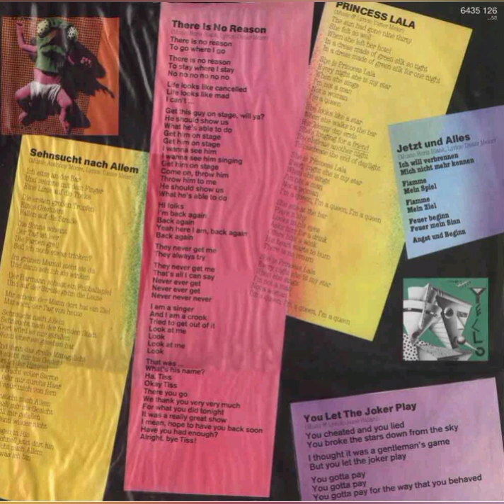Jetzt Und Alles - OST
Incomplete soundtrack for the Jetzt Und Alles film.
Missing the song Release by Anthony Moore.
00:00 Joy Ryder - Sehnsucht Nach Allem
3:15 Richy Muller und Yello - Jetzt Und Alles
4:52 Richy Muller und Yello - There Is No Reason
8:53 Joy Ryder - Princess Lala
12:58 Jesse Ballard - You Let The Joker Play
15:38 David Murray - Sehnsucht Nach Allem
18:47 Anthony Moore - Sehnsucht Nach Allem (Piano Bar Version)
19:45 Yello - Smirak's Train
24:15 Anthony Moore - Bar Time Is Car Time
25:24 Anthony Moore - Tube Drum
28:20 Anthony Moore - Skin Dolls
30:41 Anthony Moore - Shot Nine
32:48 Anthony Moore - Sold Out (For The Hell Of It)
34:20 Yello - Thrill Wave